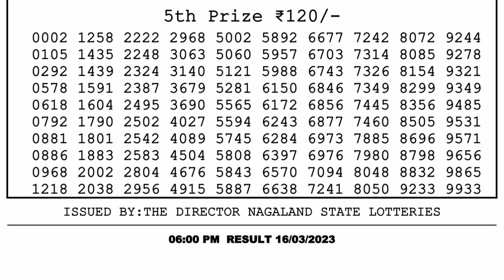🔴Dear Lottery Sambad Live 6pm today 16.03.23 Nagaland State Lottery Result